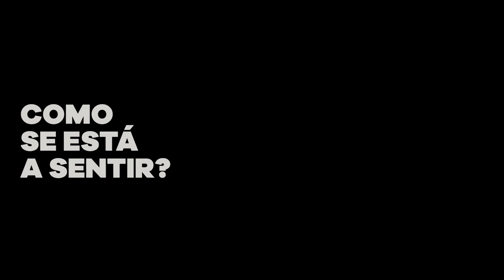MTalks 4ALL - Katia Guerreiro 29/07/2020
Katia Guerreiro é, para além de Fadista, Médica. Mas foi com o fado que desbravou mundo, que se tornou Membro do Parlamento Europeu da Cultura e que recebeu inúmeros galardões, dos quais destacam-se a Ordem de Artes e Letras pelo governo francês e a Comenda da Ordem do Infante D. Henrique pelo Presidente da República Portuguesa.
As M-Talks 4ALL são pequenas conversas com profissionais de várias áreas que nos elucidam sobre os cuidados a ter neste momento difícil que atravessamos. Conselhos, opinião e apontamentos que pretendem ajudar quem os procura. As M-Talks 4ALL são uma proposta do Festival Mental.